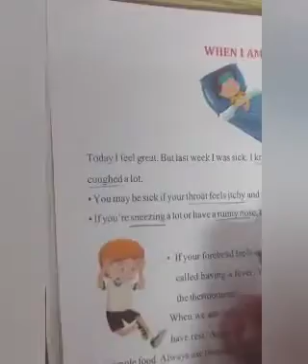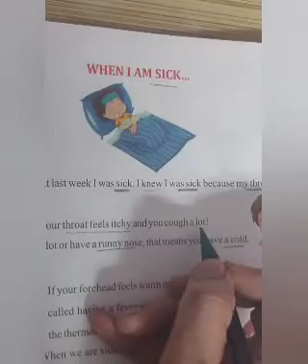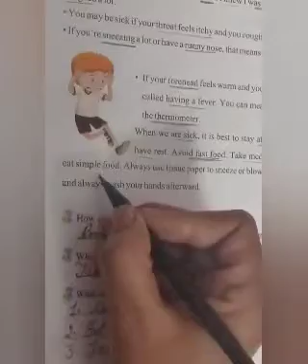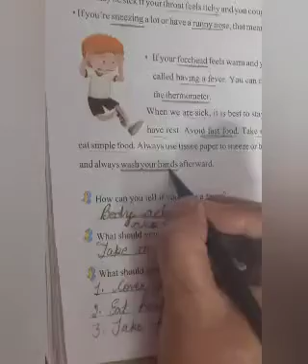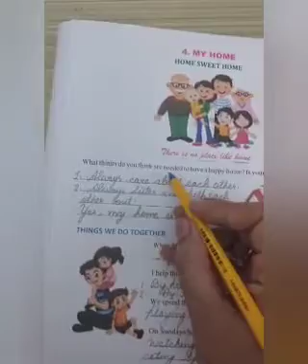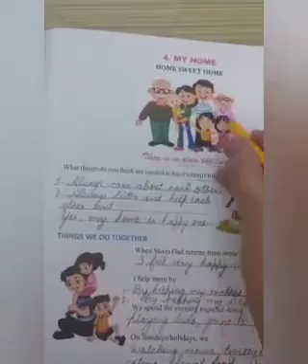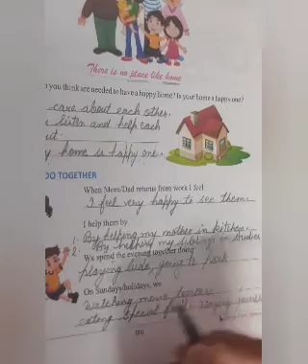When I Am Sick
Video of Value Education ( Page 20,21)